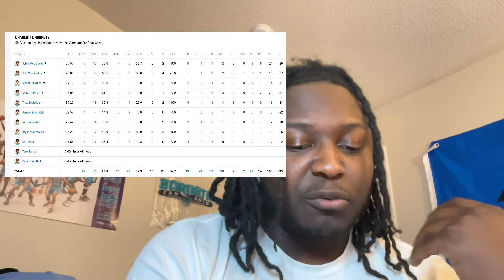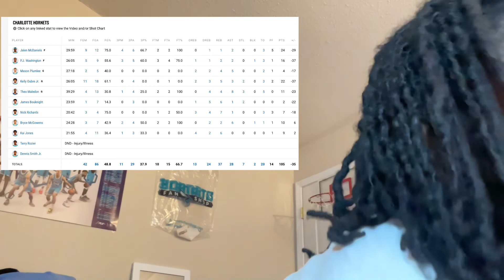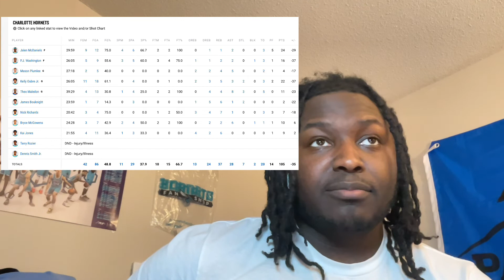Hornets blown out by Celtics but it could be worse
Some young guys stepped up!